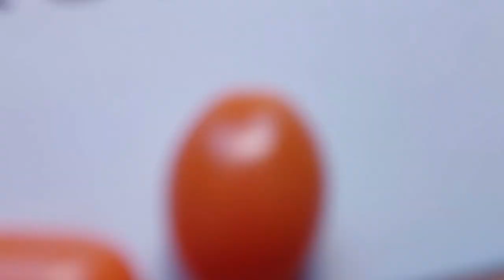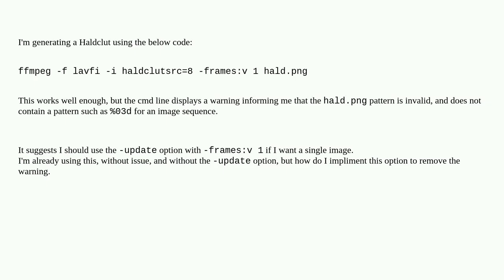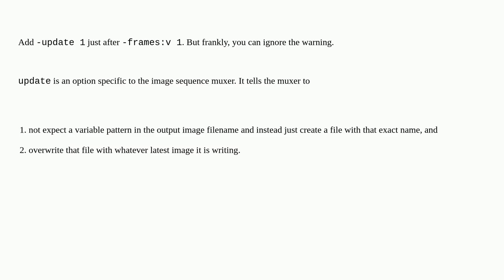What is the -update option in ffmpeg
A special thanks goes out to the community

  ffmpeg